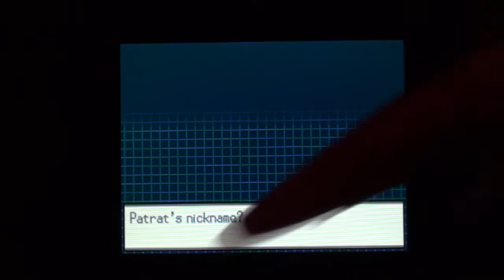LIVE! Shiny Patrat after 148 RE's in Pokémon Black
Shiny Patrat on Route 3 after 148 random encounters!

This was such a short hunt, I am blown away (I was only hunting for around 20 minutes)! As I said in the video this is my first Black & White shiny - and I'm so happy with Patrat. The blue and grey colouring is amazing. This is my first time double hunting as well!

I don't have a specific target for Route 3, I'm mainly just enjoying playing Gen 5 and wandering around in the double grass. I think I'll keep going for one more shiny - maybe a Blitzle? - before I move on to another route.